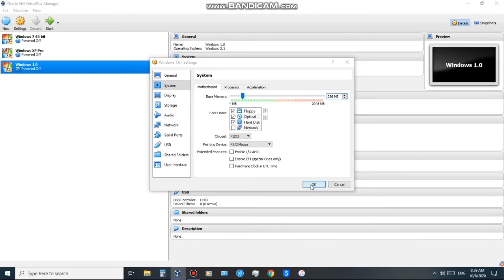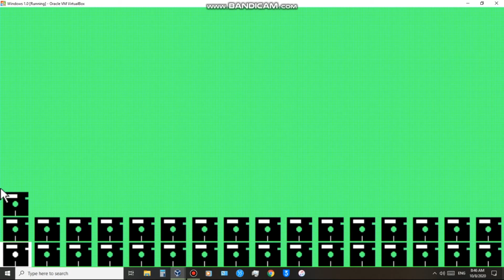What Happens to my Windows 1.01 error OUTDATED